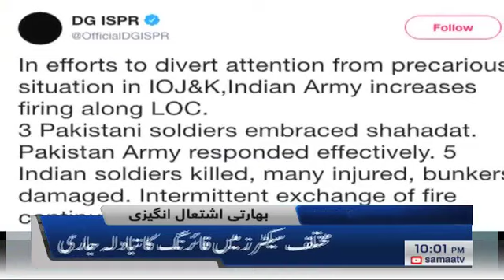Samaa Headlines - 10PM - 15 August 2019